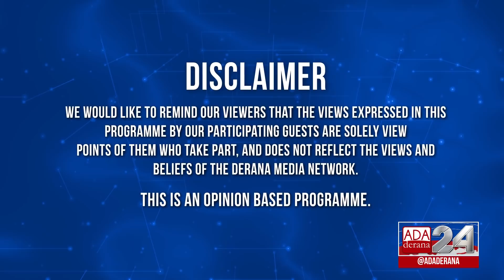GET REAL with Mahieash Johnney | Episode 08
A discussion on the up coming Presidential election. We ask the question whether in a crowded candidate field can any candidate surpass the required 50% + 1 vote threshold? And in case they cannot then what would happen, how will the winner be selected, and will that person do command the true mandate of the people.

Expert panel for this discussion is Rohana Hettiarachchie - Executive Director for People Action for a Free & Fair Election (PAFFREL) & Gehan Gunathilake - Research Director at Verité Research.

Original On Air Date - 02nd September 2019